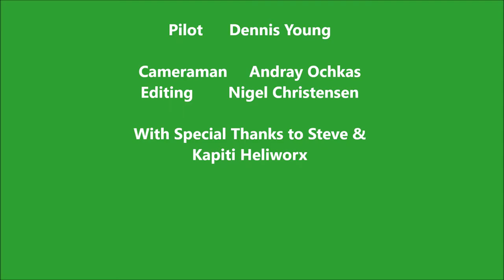Flyover M2PP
Andray was shouted a flight on a Helicopter from Heliworx recently by his friend Steve. During the flight they flew over the M2PP expressway.